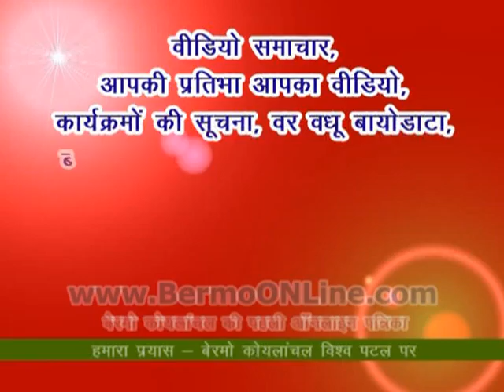We will play the role of opposition - Uday - Bermo Koylanchal - 02.01.2011.mpg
बेरमो कोयलांचल के अंतर्गत सण्‍डेबाजार में बेरमो पूर्वी पंचायत चुनाव में विफल रहे प्रत्‍याशियों ने मुखिया पद की प्रत्‍याशी नीता सिन्‍हा के आवास में एक बैठक की जिसमें यह निर्णय लिया गया कि सभी विफल प्रत्‍याशी मिलकर विपक्ष की भूमिका निभाएँगे। अच्‍छे कार्य की सराहना एवं गलत कार्य का विरोध करेगे। बैठक की अध्‍यक्षता सरयू पासवान ने एवं संचालन उदय सिन्‍हा ने किया।

Follow BERMOonline on FACEBOOK, INSTAGRAM, TWITTER, LINKEDIN